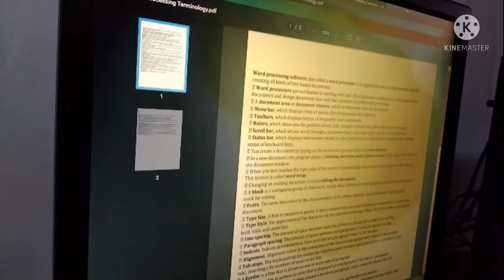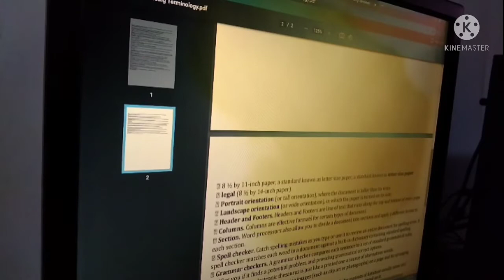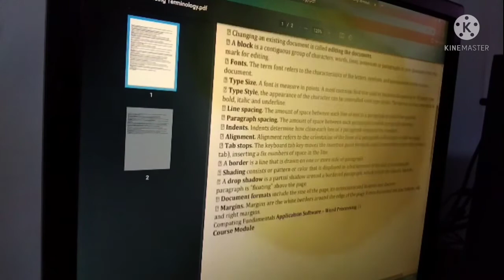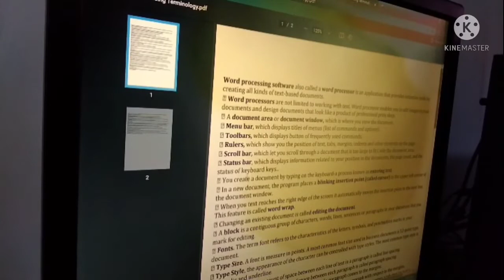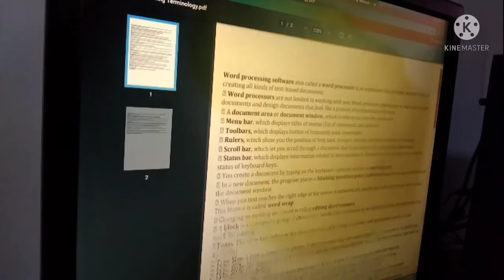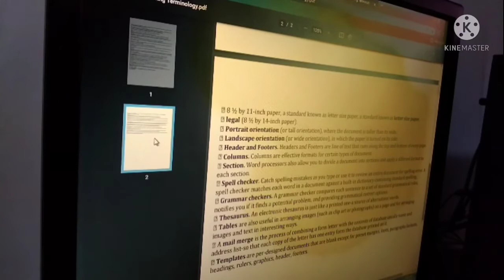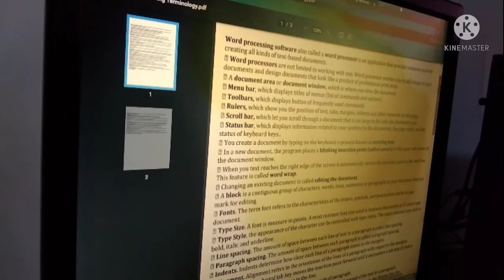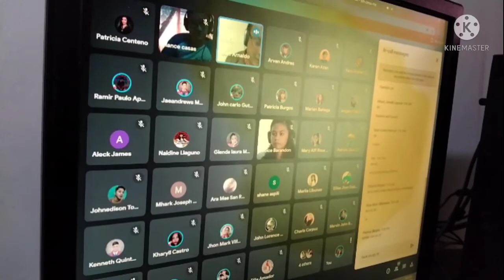Computing Fundamentals Graded Recitation College Online Class Shan Cai C. Loyola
No Copyright